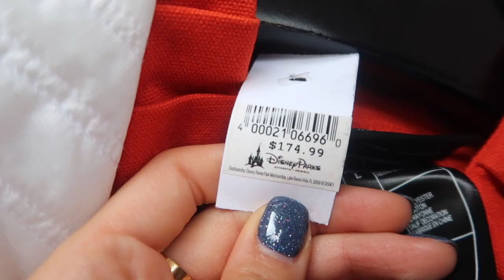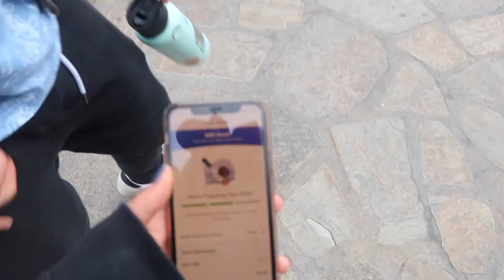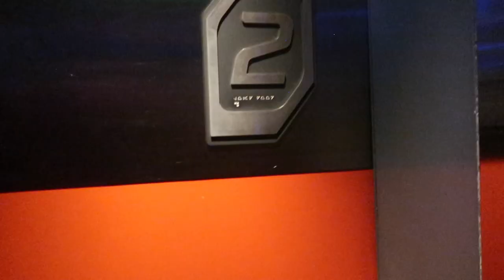Disneyland Day | FebYOUary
5/14 i miss disney :(

FAVORITES:
my scrubs:

my stethoscope:

my planner: